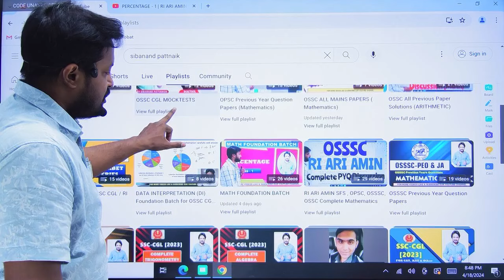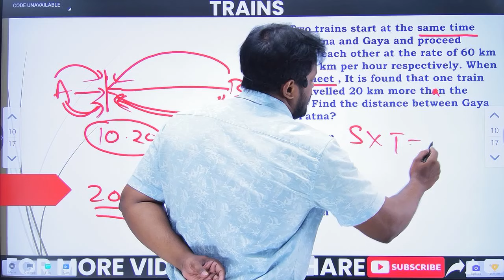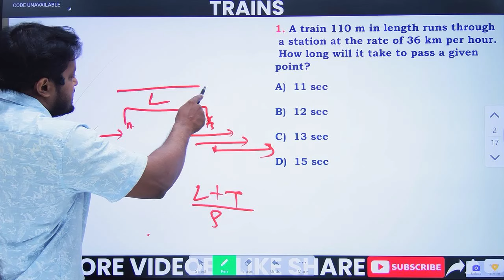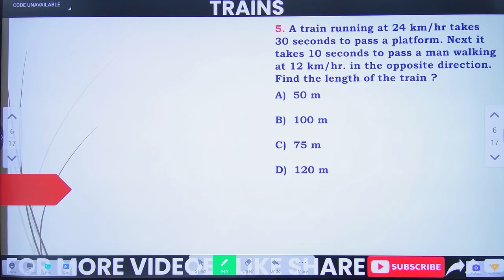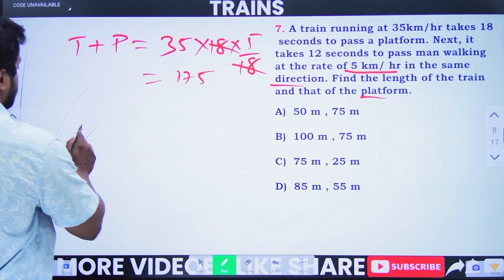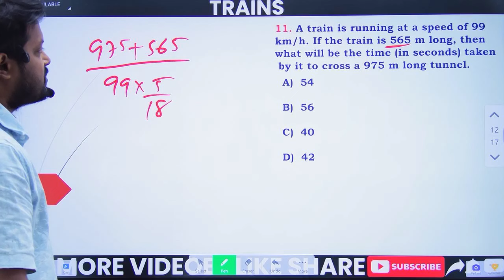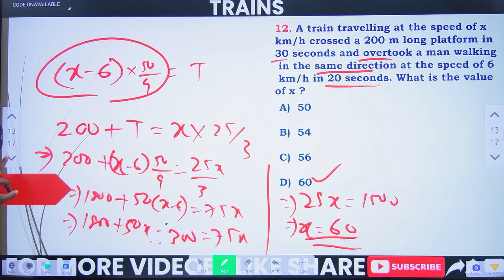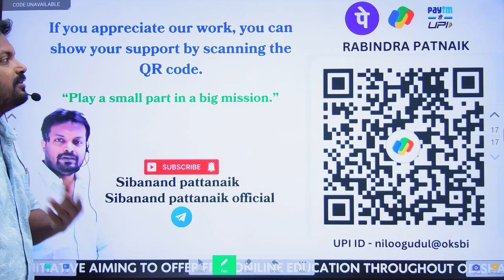TRAINS | Complete in One Video 💯 | OSSC CGL | OSSSC RI ARI AMIN | OPSC ASO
TRAINS topic of Time Speed and Distance is covered in detailed way in this video . TRAINS related all concept , time speed distance

This video is beneficial for OSSC CGL, OSSC CGLRE , OSSSC RI ARI AMIN , Opsc ASO , OSSC CHSL , CPSE SI and banking , ssc cgl